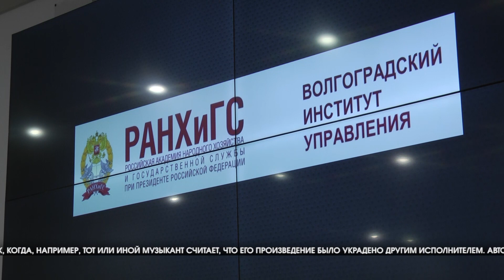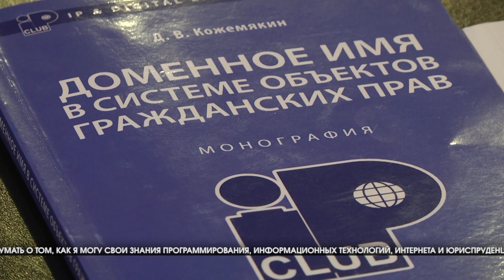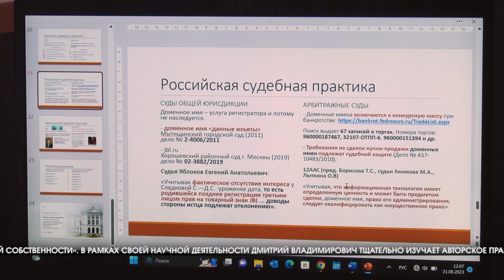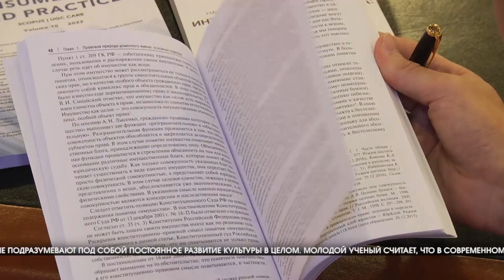Молодой ученый из ВИУ – филиала РАНХиГС изучает авторское право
Вопросы авторского права в современном мире крайне актуальны. Нередко мы слышим о судебных процессах, когда, например, тот или иной музыкант считает, что его произведение было украдено другим исполнителем. Авторское право в сфере информационных технологий изучает Дмитрий Владимирович Кожемякин – доцент кафедры финансового и предпринимательского права Волгоградского института управления – филиала РАНХиГС.